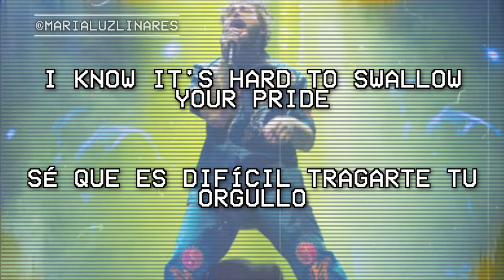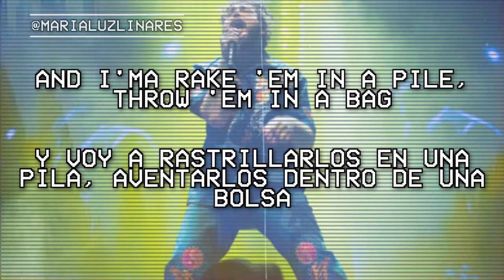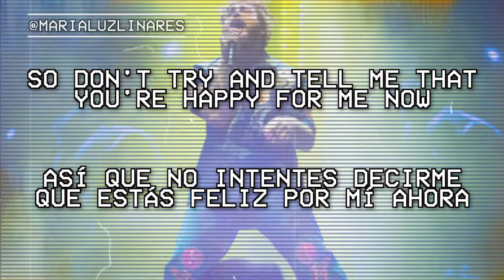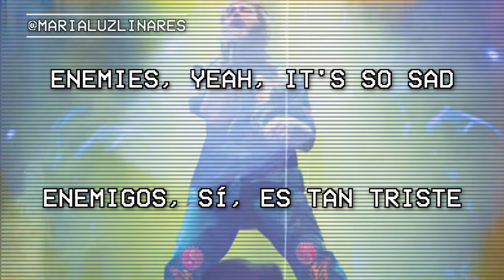🎦 enemies - post malone (lyrics/español) 🎦